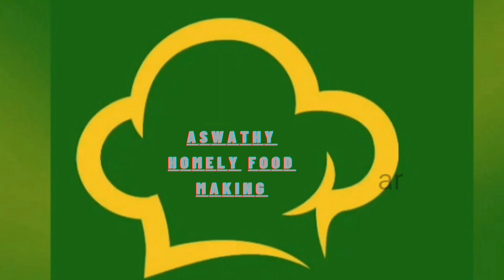കിടു രുചിയാണ് 👌ഒരിക്കലെങ്കിലും ഇത് പോലെ ചെയ്തു നോക്കണേ 💯| Special Sweet Recipe | Easy Dessert